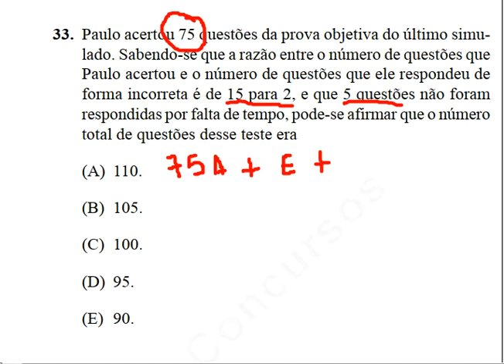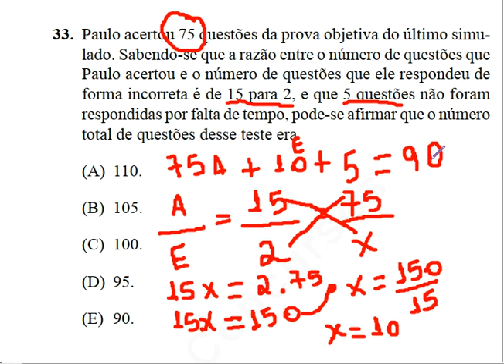Concurso SEE/SP 2018 Questão resolvida de matematica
Nesse vídeo respondo a questão número 33 do concurso público para agente escolar do Estado de São Paulo.Concurso realizado em 25/01/2009 banca examinadora,Vunesp.

Deseja estudar para o concurso publico da PM-SP?
Ótimo material,click no link abaixo..